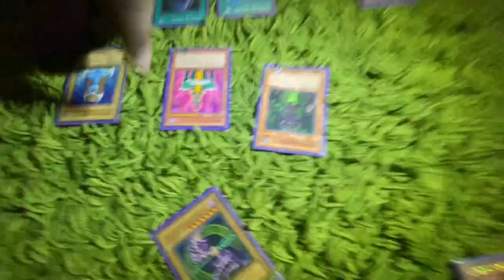The Microwave Babies - 12AM In Quarantine (Coronavirus Song)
12AM In Quarantine by The Microwave Babies

Production: Neither Nor
Lead Vocals: Remi and Kumo III
Extra Vocals and Mix Engineer: Eron
Guitarist: J Felicano

Follow the babies on Instagram!

Lyrics:
[Chorus]
Social distance from the virus
The party’s canceled, we’re invited
CNN’s acting biased
Water got people fighting
Everybody’s in a crisis
Tears coming down my eyelids
I don’t like all the silence
I can hear all the sirens (sirens)
I can hear all the sirens

[Verse 1]
Music heals pain but artists can’t tour
People going crazy, we in a global war
Toilet paper got niggas acting immature
Basic necessities coming up short
News got us confused with different reports
Trump more focused on who he should deport
Families and loved ones stuck at the airport
The world should come together, show more support

[Pre-chorus]
‘Cause 2020 got everybody acting crazy
Can’t get diapers for your babies
No child support for the ladies

[Verse 2]
Wanna roll, wanna ride, wanna go outside
But I can’t right now, ‘cause that rona running wild
Isolation got me down, called a plug and copped a pound
Just to roll, so we roll
I just wanted to shine, play at least 100 shows
But they canceled all my gigs and they killed my nigga Koab (Kobe)
2020 ain’t 'bout shit, got me crying at the crib
Ohh no, whoa

Appreciate you Anderson .Paak